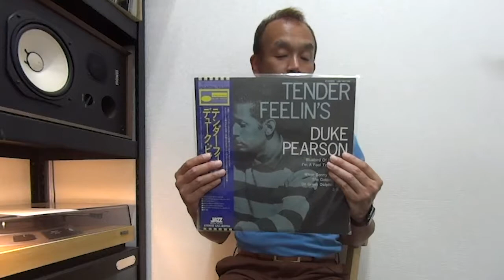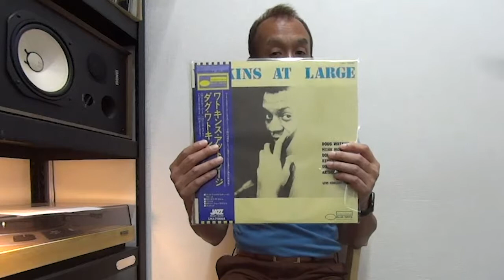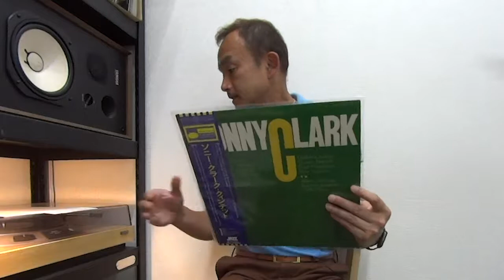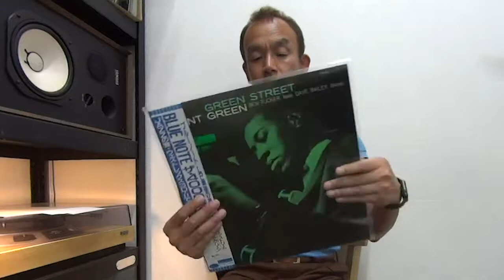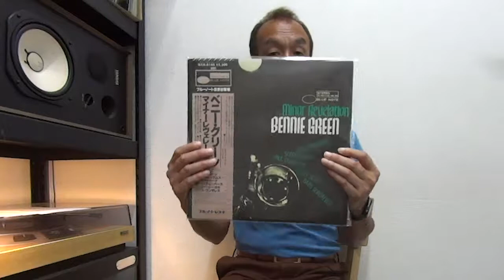MINT! Art Blakey Moanin' Blue Note LNJ 80071 Toshiba Japan Vinyl!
We listed lots of Blue Note Toshiba EMI Japan LNJ series Vinyls. Most of them are great condition!